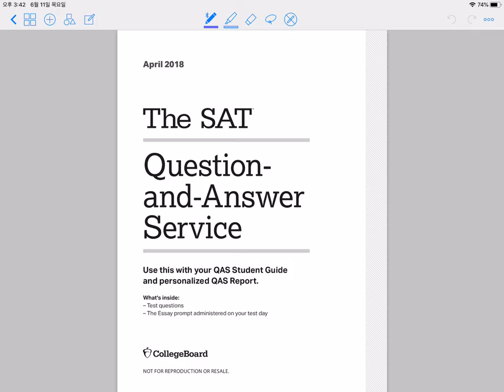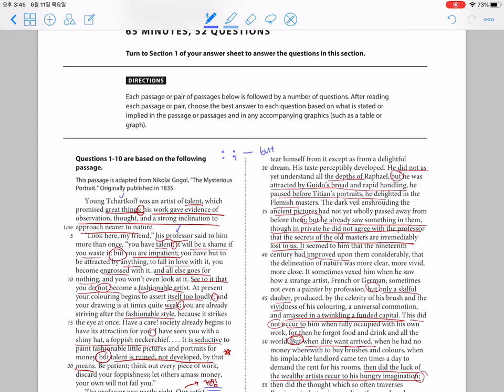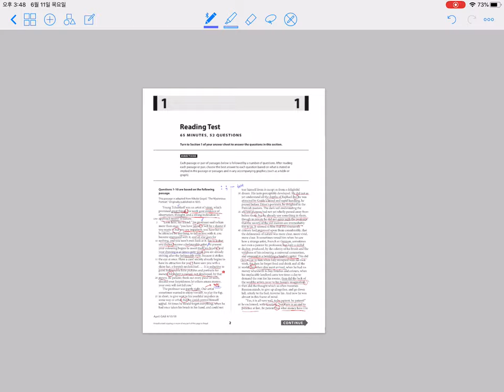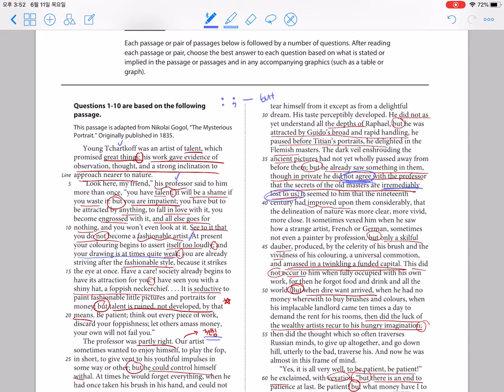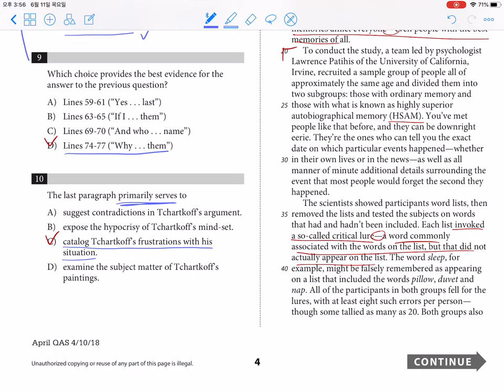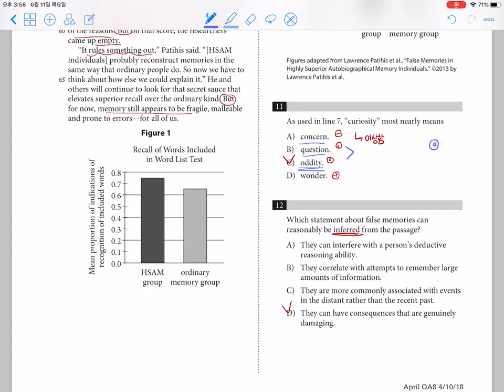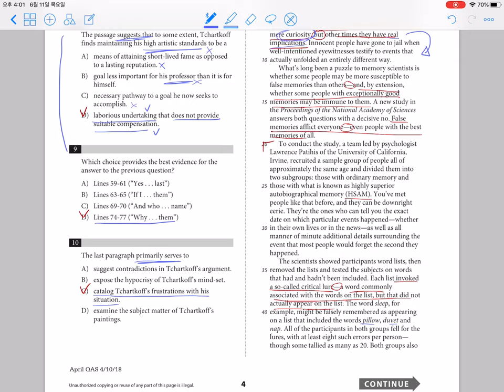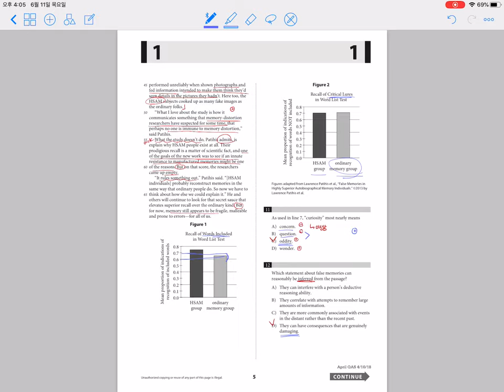[SAT Reading] April 2018 (1)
Find more videos on our website!